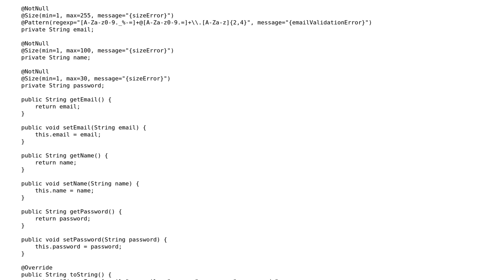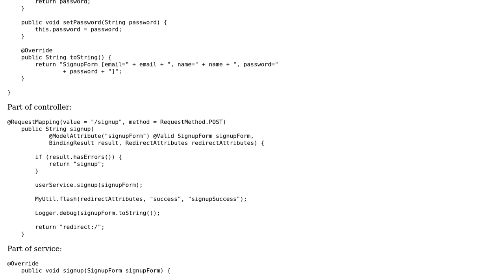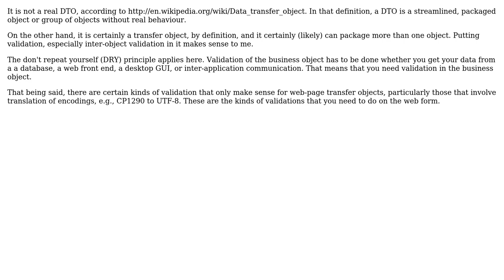Software Engineering: Should Form Object be considered a DTO?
With thanks & praise to God, and with thanks to the many people who have made this project possible! You are responsible for your own actions.